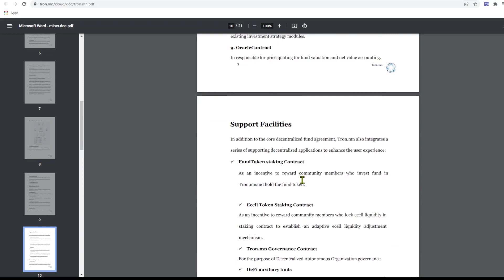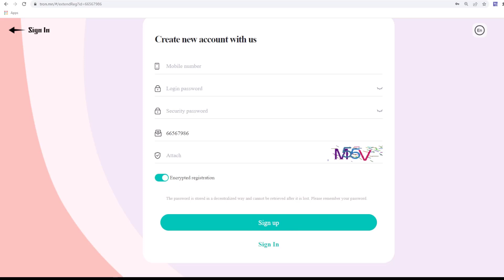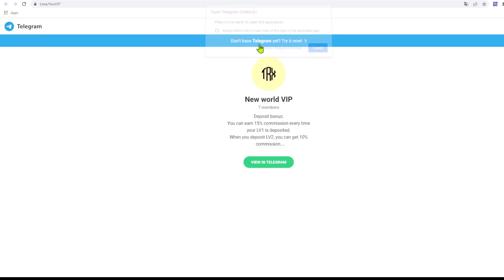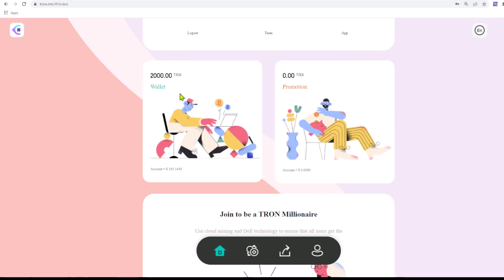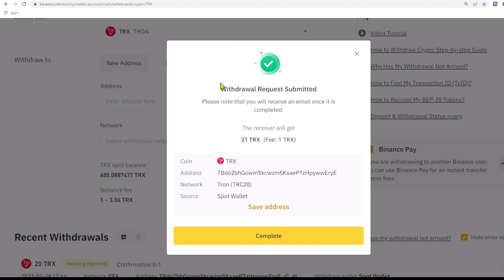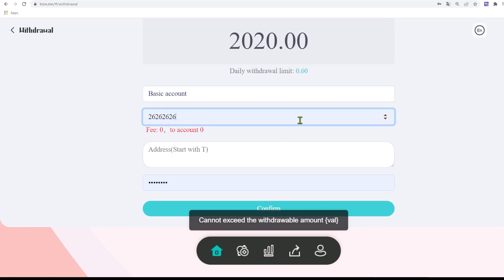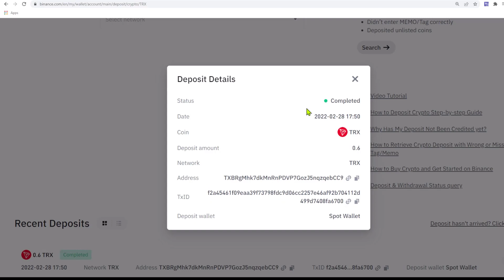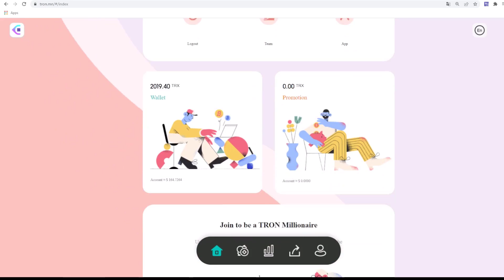The best investment products in 2022, 5% a day, and you can have stable income at home.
❣️Hello Friends❣️

New World currently has more than ten self-built mines and cooperative mines around the world, and the strategically signed supply sources are given priority to supply New World. New World creates a global clustered mine management concept to effectively diversify user risks and ensure the stable operation of the platform. Compared with other wealth management and fund products, cloud mining has the same fixed deposit cycle, lower subscription threshold and higher returns. New World supports ASIC. Various computing powers such as POSJPFS reduce the threshold for investors, and users have a high degree of choice. It can help miners reduce costs and ensure mining income. In today's mining industry, globalization and specialization are irreversible waves.
Investors can remotely monitor data and receive mining income, which is very suitable for individual miners or new miners. The role of individual miners is that of investors without the need to build a mining environment and perform operation and maintenance work. With the development of this industry, professional cloud mining like New World has won the trust of more and more customers.

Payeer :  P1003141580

Perfect Money :  U19048628

BTC :  1P1qMy81dYiZWz7huFvde257EW87XngfCZ

ETH :  0x7c9ee893721c18cfca8ce9ee83b97e8df02dc779

LTC :  LXStmAjD8icAe3XWoW8cYpQLXV1JgwrWKC